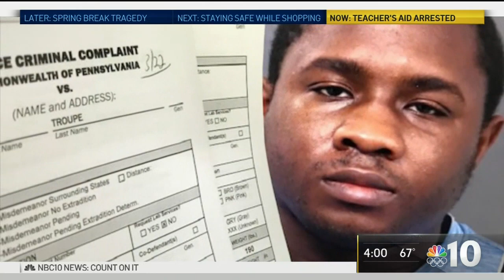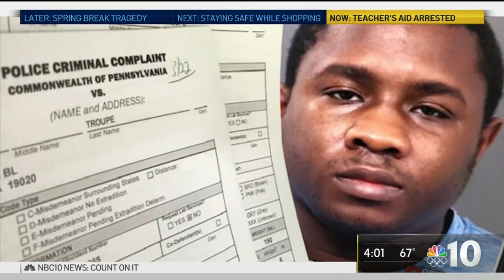Bucks County Teacher's Aide Accused of Sexually Abusing 2 Children and Possessing Child Porn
A former Bucks County teacher’s aide is accused of sexually assaulting at least two children and possessing child porn. Police fear that there could be more victims out there. NBC10’s Deanna Durante has the latest on the investigation.